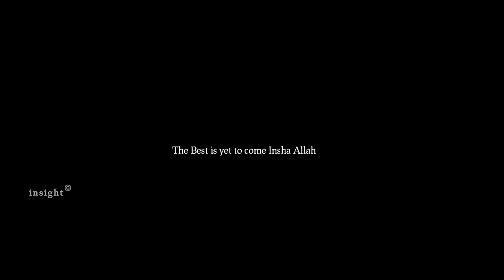Shadmalik + Haniya Wedding Highlights